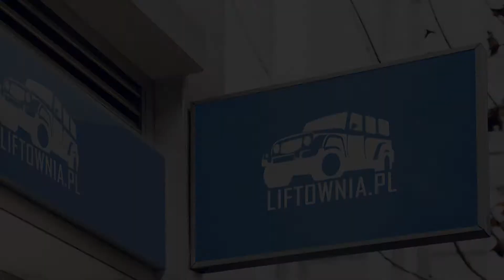Zona Lift 590 1" 2" 3" cięcie / skracanie podkładów nad sprężyny Jeden Lift... trzy wymiary.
Cięcie / skracanie podkładów nad sprężyny Zona Lift 590 1" 2" 3"
Metody skracania podkładów Zona Lift 590 / mechanicznie / ręcznie